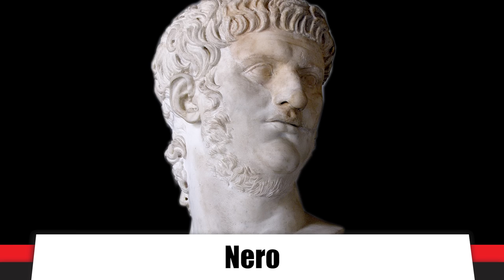Claudius: Rome’s Accidental Emperor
Join us in War Thunder for free using this link and get a premium
tank or aircraft and three days of premium time as a bonus

Source/Further reading:

Podcast on Claudius’s life (the following two episodes are also worth hearing)